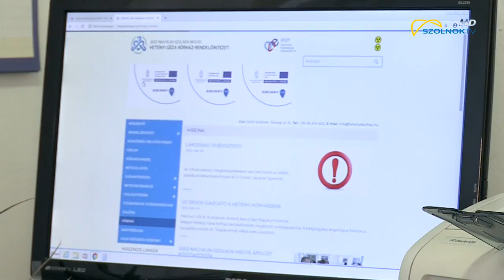Új orvos igazgató a Hetényi Géza Kórházban 2020.03.09.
Március elseje óta új orvos igazgatója van  a Hetényi Géza Kórháznak. Dr. Kudrjavcev Anatolij friss orvosi diplomával került a megyei kórház IV. Belgyógyászatára, azóta is ott dolgozik.